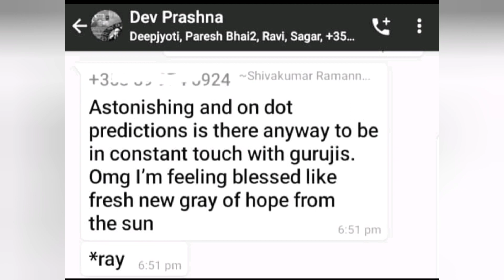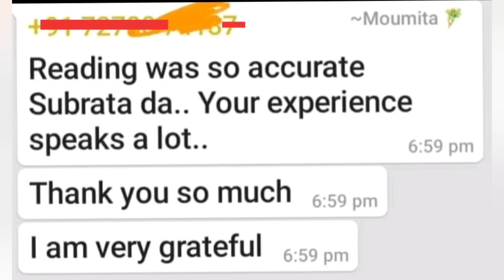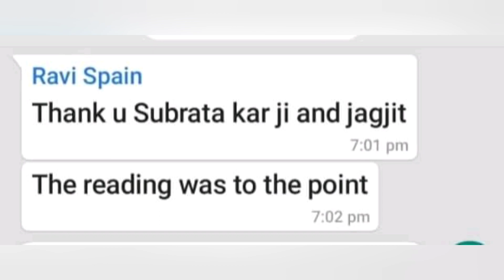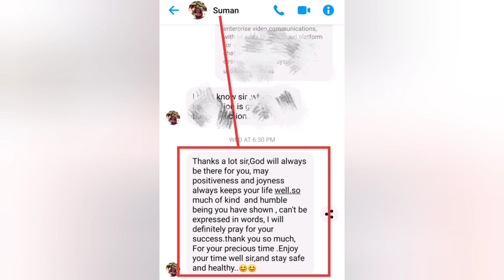Success Story Of Dev Prashna First Web Launch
This is a glimpse on the success of the 4 participants who took part in Part 1

Astrology is not about Drama of teaching people the positions of Grahas and the placement of the Planet's in their Birth Charts.

This message is for the fake ONGA PONGA  so called Astrologer who are cheating the western world bringing shame to the word Astrology.
They can take me out of forums and their Facebook pages but they can't stop. The TRUTH.

This message is for those who have been mantras cheating house wife's and people who need reality.

Stop giving the word of shastiamsa dvadashamsha, Navamansh first correct your D1.

I suggest because I am a half doctor and I am on my mission to give medical assistance..